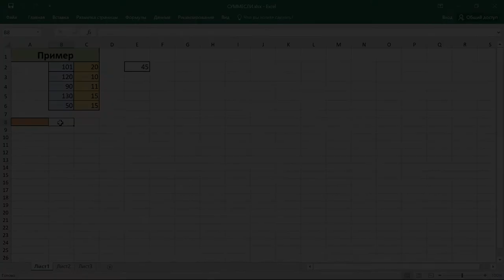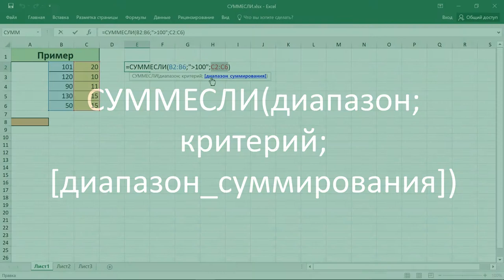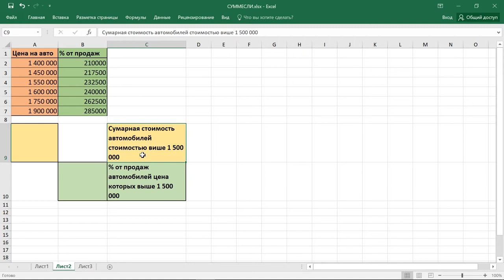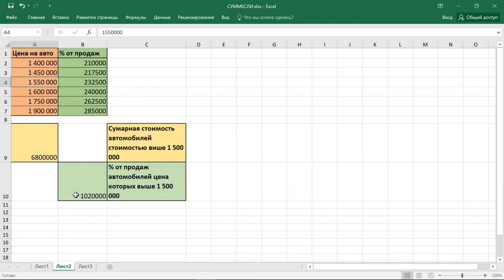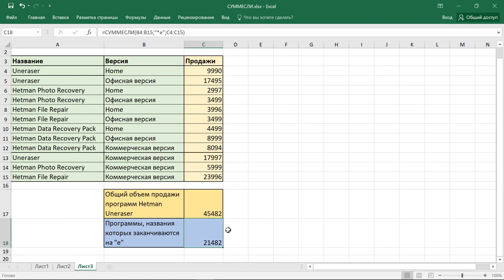Функция СУММЕСЛИ (SUMIF) в Excel, примеры использования, синтаксис, аргументы и ошибки🥇📜💻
👍 Привет друзья! Сегодня мы рассмотрим примеры использования Ексель функции СУММЕСЛИ, какие аргументы она использует и для чего применяется. С помощью функции СУММЕСЛИ вы сможете суммировать значения в ячейках, которые соответствуют заданным вами критериям.

Содержание:
00:00 - Вступление;
1:03 - Синтаксис функции СУММЕСЛИ
2:15 - Примеры функции СУММЕСЛИ
3:20 - Функция СУММЕСЛИ в работе
9:14 - Примечание

Давайте рассмотрим синтаксис функции СУММЕСЛИ:
СУММЕСЛИ(диапазон; критерий; [диапазон_суммирования])
Где:
Диапазон — это обязательный аргумент, диапазон ячеек, которые нужно оценить на основании критерия, например, от B2 до B6.

Критерий – еще один обязательный аргумент, определяет, какие ячейки в диапазоне будут выбраны, например, ячейки со значениями больше 100.

Диапазон_суммирования — это фактические ячейки для суммирования, если соответствующие им ячейки диапазона удовлетворяют критерию, например, от C2 до C6.

Квадратные скобки вокруг диапазона_суммирования указывают на то, что этот аргумент не является обязательным.

Если диапазон_суммирования не используется, то ячейки в диапазоне оцениваются на основе критерия, а затем суммируются те из них, для которых критерий выполняется.

Другие видео: СУММЕСЛИExcel, SUMIFExcel, ФункцияСложения, ЛогическоеСложениеExcel.